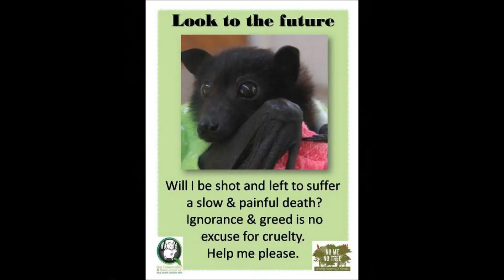Rehab | Megabat black baby flying-fox fruit bat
▼READ DESCRIPTION▼👀

🐾 Bats_Rule! there's a reason why they do…